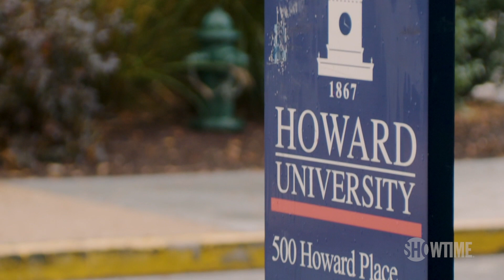Made by Our Stories | DESUS & MERO Interview President Obama | SHOWTIME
Celebrating Black Creators: On SHOWTIME, the Black experience is derived from diverse voices and stories. Made by actors, writers and directors who have something to say in their own unique, unforgettable and hilarious way. Experience the dramas you can’t stop talking about, the comedies you can’t stop laughing about and the documentaries you can’t stop thinking about. Series. Movies. Docs. Specials. Made by Showtime. For you. Streaming with the Paramount+ with SHOWTIME plan.